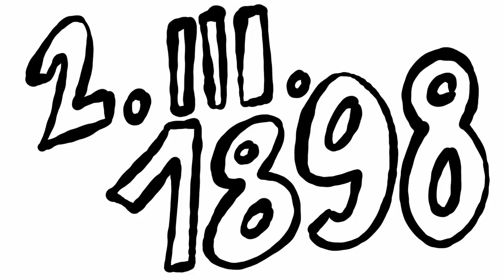Animacja poklatkowa o Henryku Arctowskim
"Poklatkowa wyprawa biegunowa" - film o Henryku Arctowskim, który powstał podczas warsztatów animacji poklatkowej pod okiem Łukasza Wiese! Warsztaty odbyły się w ramach projektu "Człowiek od klimatu" dofinansowanego przez Fundację BGK w programie Dzieci Kapitana Nemo - Edycja IV.